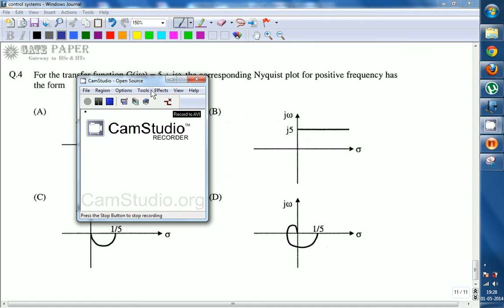GATE 2011 ECE Nyquist Plot, Control systems